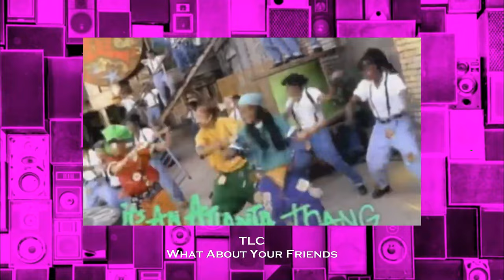Billboard Hot 100 Singles of 1992 : Music Videos (TLC, Bobby Brown, MC Hammer, House Of Pain, Jade)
90ssongs

1990s Euro Dance Pop Playlist (SNAP!, 2 Unlimited, Ace of Base, Real McCoy, Le Click, Ken Hunter)

1990s Cover Song Playlist (Robbie Williams, Ace of Base, Love Spit Love, Big Mountain, The Fugees)

New Jack Swing Music Video Playlist (The Good Girls, Karyn White, Father MC, Chuckii Booker, Troop)

Kris Kross
House Of Pain
Sir Mix-A-Lot
Luther Vandross & Janet Jackson
Elton John
Whitney Houston
The Heights
Boyz II Men
Roxette
Londonbeat
Marky Mark And The Funky Bunch
PM Dawn
Michael Jackson
Whitney Houston
Bobby Brown
Pet Shop Boys with Dusty Springfield
Pretty Poison
Michael Jackson
Roberta Flack
Yazoo
Men At Work
Michael Bolton
Will to Power
Damage
Boyz II Men & Brian McKnight
Bee Gees
George Michael
Vanessa Williams
phil colins
Boston
Robbie Williams
paul mccartney
Coolio
Scorpions
Nas
Janet
Commodores
CDB
LFO
S Club 7
Glenn Jones
Midnight Star
Rick Astley
Bad Boys Blue
Wreckx 'N' Effect feat. Tammy Lucas
Xscape feat. Da Brat
Depeche Mode
C+C Music Factory
Whitney Houston
Prince & The New Power Generation
Salt-N-Pepa
Gerardo
Four Sure ft. Father MC
Sophie B Hawkins
Cindy Lauper
Mr.Big
Tears For Fears
Billy Idol
Depeche Mode
Tommy Page
The Brand New Heavies
House Music
Techno
Basement Jaxx
플레이리스트
팝송
팝송명곡
팝송맛집
Tick Tok Song
Playlist Pop Song
YouTube Music
Spotipy
oldies but goodies
whosampled
90s Movie Songs
90s OST
Back To The 90s
90s Greatest Hits
90s Music Hits
Best Songs Of best hits 90s
The Best Oldies Song Ever
New Jack Swing
2000s Hip Hop
1990s Hip Hop
billboard
remix album
뉴트로 레트로
20세기 히트송
20세기 힛트송
Michael Jackson
Black Machine
Michael Jackson
Jazzy Jeff & Fresh Prince
House Music
Techno
Basement Jaxx
플레이리스트
팝송
팝송명곡
팝송맛집
Tick Tok Song
Playlist Pop Song
YouTube Music
Spotipy
oldies but goodies
whosampled
90s Movie Songs
90s OST
90s Greatest Hits
90s Music Hits
New Jack Swing
2000s Hip Hop
1990s Hip Hop
billboard
remix album
뉴트로 레트로
20세기 히트송
20세기 힛트송
Michael Jackson
Black Machine
Color Me Badd
Shanice
Captain Hollywood Project
Another Level
Gerge Benson
Faith No More
Fiona Apple
Joan Jett & the Blackhearts